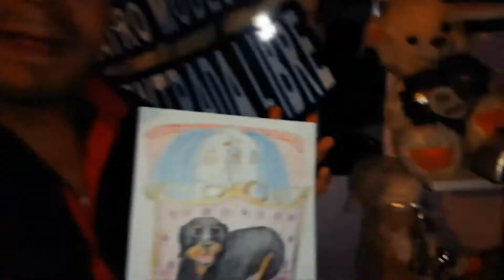SAXOMAN DIBUJA A TUS MASCOTAS - "Lic. Rhon Toby"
Gran Promoción "SAXOMAN Dibuja a Tus Mascotas" - "Lic. Rhon Toby"

Tu mi amigo que esperas para Reservar tu Show Online, Pedir tu Dibujo Personalizado o dedicar una de las canciones de SAXOMAN Y LOS CASANOVAS a esa persona especial (cumpleaños, amor, amistad, etc)
para Contactos y Reservas: